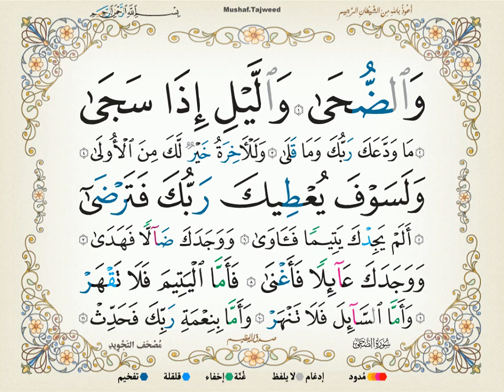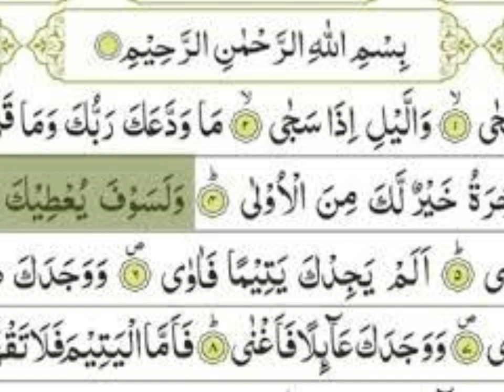Surah ad Duha Full \ Ad Duha Surah complete \ Best Recitation Surah Ad-Duha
listen surah Ad duha in very beautiful voice, the most beautiful recitation of surah ad Duha.